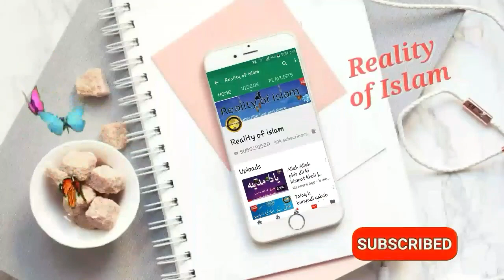valentine day history by Mufti Abdul Wajid | Reality of Islam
*مستند اور قیمتی وظائف، دور حاضر کے جدید شرعی اور فقہی مسائل، طبی علاج معالجے، ادیان باطلہ کا تعاقب، مستند اسلامی واقعات و علمی لطائف، درس قرآن و حدیث اور بے شمار دینی و دنیاوی معلومات جاننے کیلئے ہمارے یوٹیوب چینل Reality of islam کو سبسکرائب کیجئے

Join us  ( Reality of Islam )